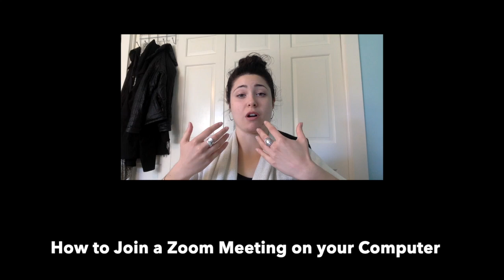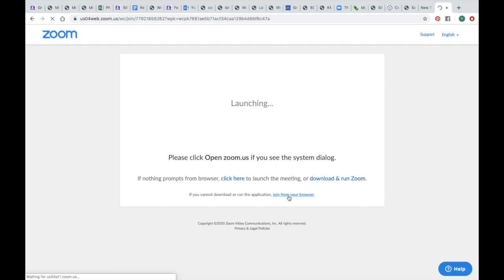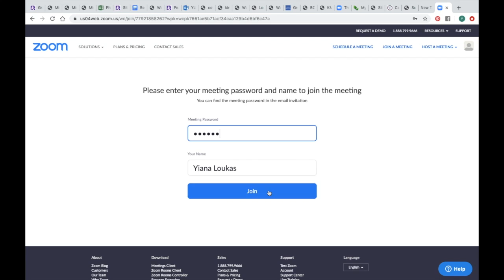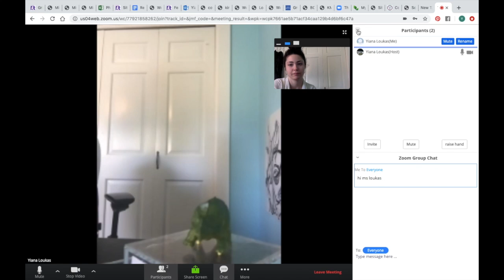How to Join a Zoom Meeting (Computer)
I tried my best! I hope this helps. Please create an account before our Class Zoom Meeting.